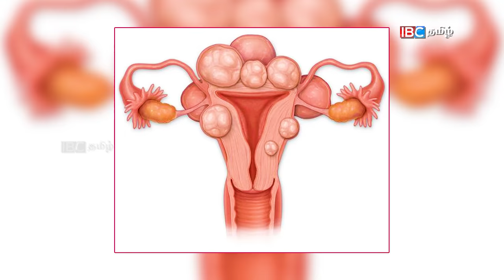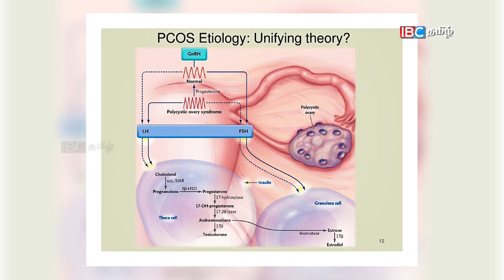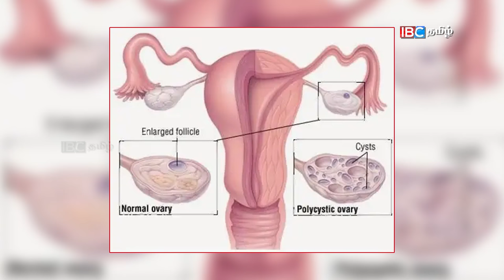PCOD & PCOS Symptoms & Treatment in Tamil | PCOD & PCOS Siddha Treatment | Tamil health tips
No 28 / 19 / 2A Mylai Ranganathan Street Thanikachalam Road T.Nagar
Chennai 600017

we provide information about PCOD & PCOS diseases, and it's Causes, symptoms, how to overcome from it are clearly explained by our beloved doctors in their native languages.